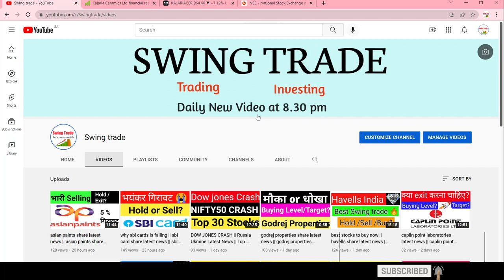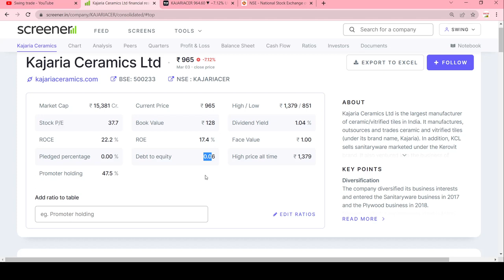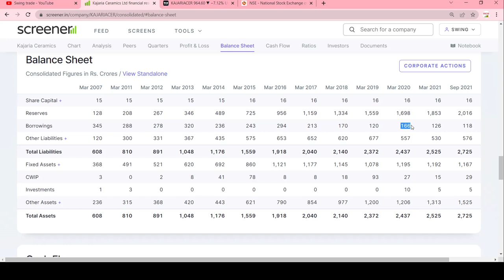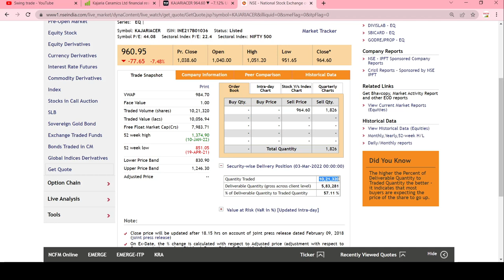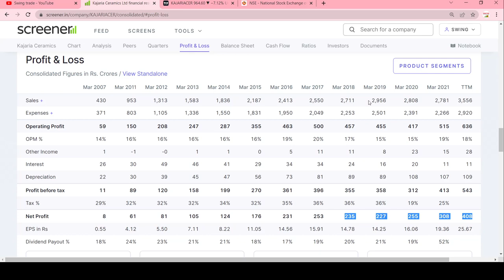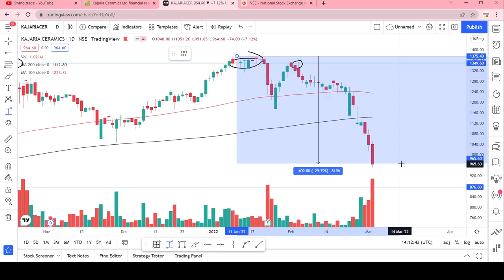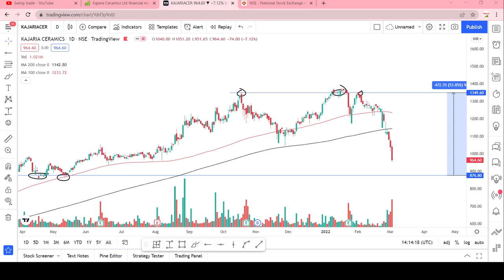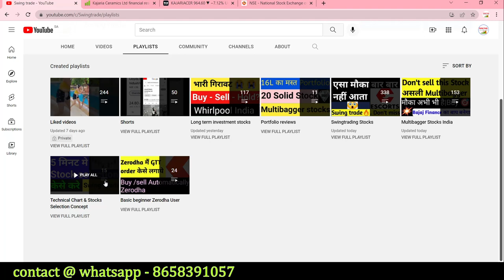kajaria ceramics share latest news || kajaria ceramics share analysis || swingtrade || Multibagger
Multibagger,
Positional Trading
Technical Analysis
swingtrade
swingtradesks